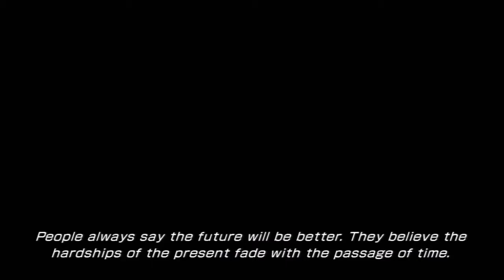The Morning After: Final Fantasy XIII-2 Edition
MediaBeast presents to you, The Morning After, where MediaBeast gives our honest first impressions of different types of video games after 24 hours of playing.  This episode is about Final Fantasy XIII-2.